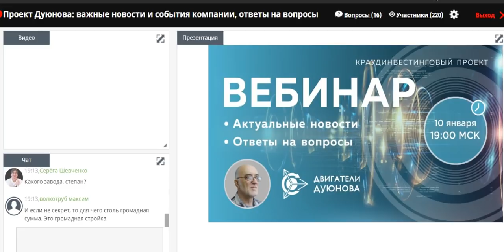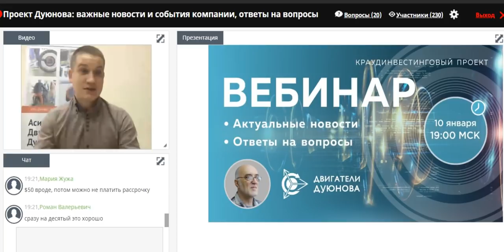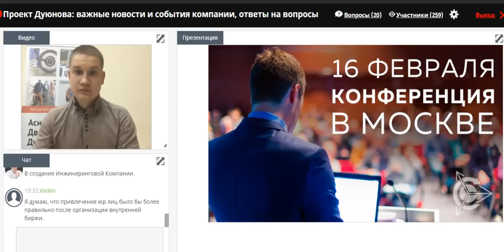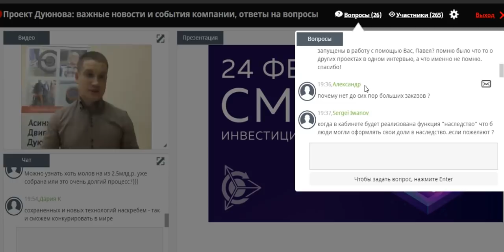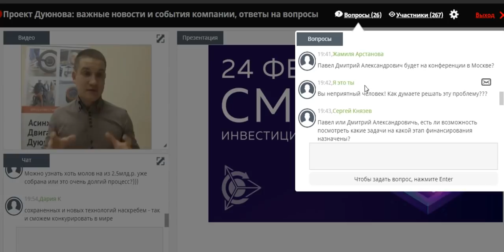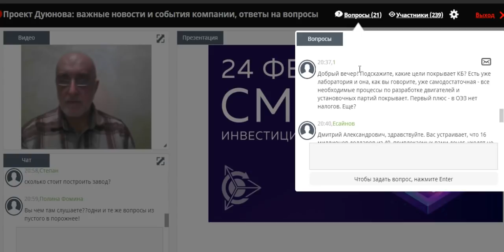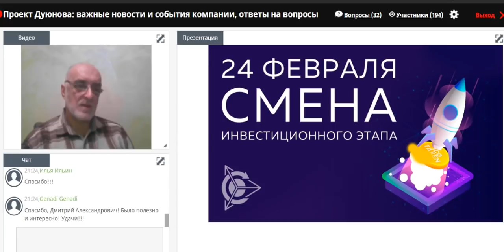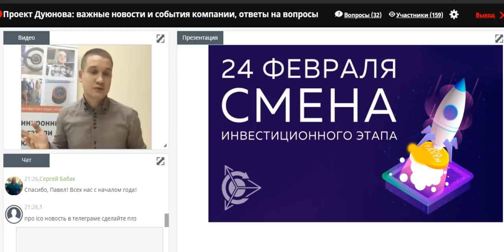SOLARGROUP/Мотор колесо Дуюнова Достижения .Планы. Ответы на вопросы .Важно !!!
В проекте “Двигатели Дуюнова” я являюсь инвестором уже более полугода года. В этом ролике я решил поделиться своим опытым об участии в проекте, рассказать о компании и о том, почему я решил стать участником народного финансирования начинаний Дмитрия Александровича Дуюнова Я обычный житель подмосковья. Меня заинтересовал этот проект потому , что он ЖИВОЙ (не на стадии идеи , а уже реально существующий ). И проект даёт возможность в будущем обеспечить себя хорошим денежным достатком , что , не маловажно при сегодняшнем уровне жизни в России.Register for the project at this
In the project “Engines Duyunova” I am an investor for more than six months of the year. In this video, I decided to share my experience about participating in the project, to talk about the company and why I decided to become a party to national funding initiatives of Dmitry Alexandrovich Duyunova I am an ordinary resident of Moscow. I was interested in this project because it is ALIVE (not at the idea stage , but already existing ). And the project makes it possible in the future to provide themselves with good money income, which is important for today's standard of living in Russia.